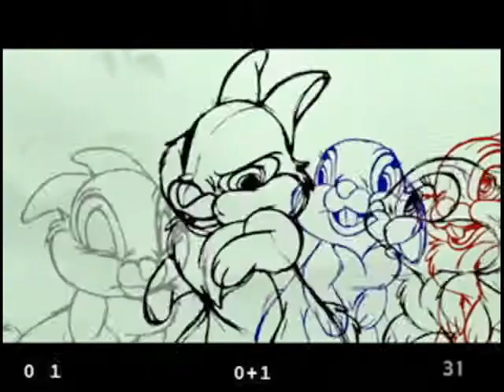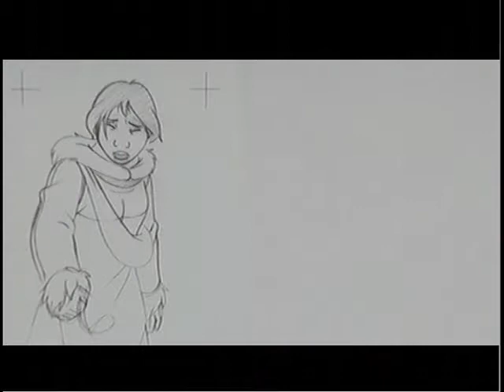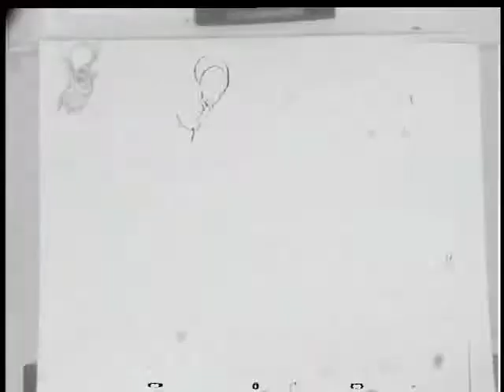ALLANDEMO REEL.mp4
Allan Fernando 2d Demo Reel